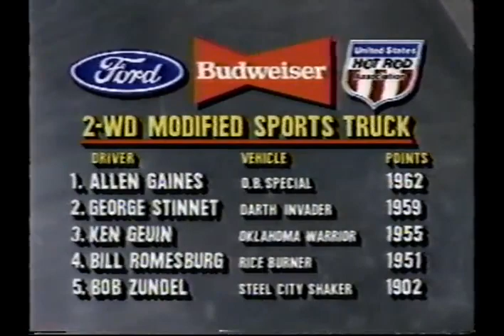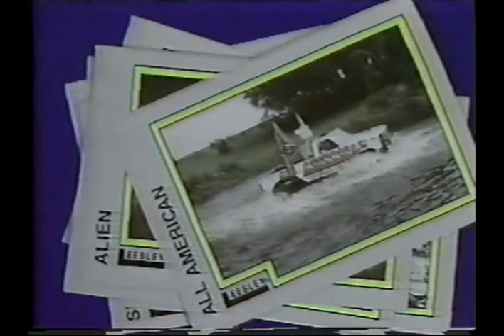USHRA Minneapolis 1989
The Ford/Budweiser US Hot Rod Truck and Tractor Pull Championships featuring the Battle of the Monster Trucks from the Hubert H. Humphrey Metrodome in Minneapolis, Minnesota on ESPN. The best monster trucks in the country have assembled to take on a tricky turning course. A great field of Modified Four Wheel Driver pulling trucks are here to win this prestigious event, and a special wheelstanding competition is taking place as well.

Hosted by: Ken Broo and Mike Gallaway